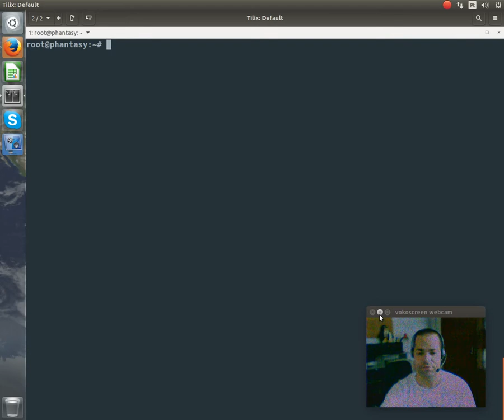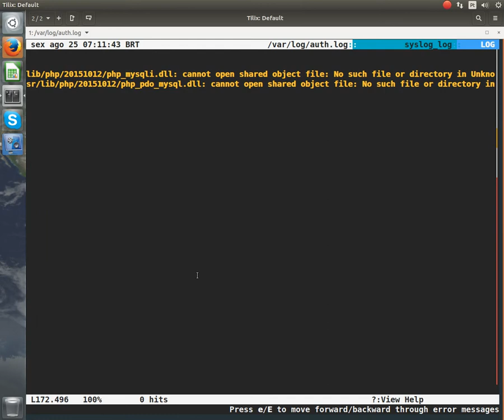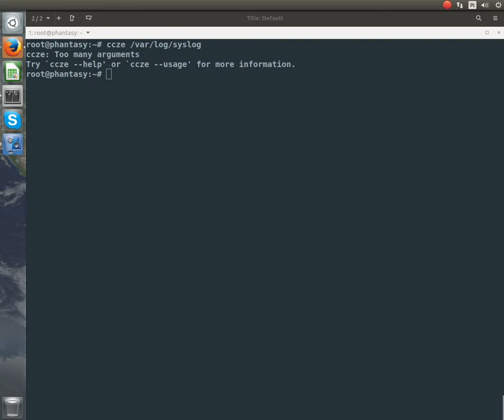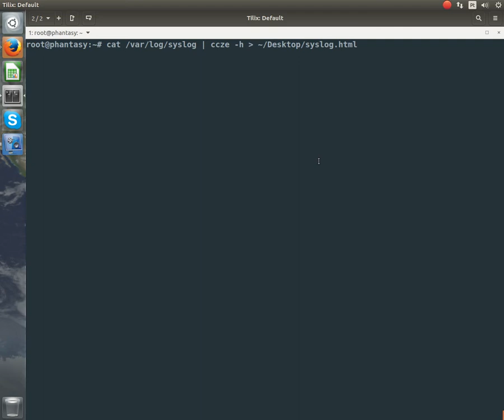Ajuda Linux - Dia 510 - Ferramentas de Leitura de Log no Linux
Vídeo explicativo: Ferramentas de Leitura de Log no Linux

# unzip lnav-0.8.2-linux-64bit.zip
# cd lnav-0.8.2/
# lnav /var/log

# apt-get install ccze -y
# tail /var/log/syslog | ccze -A